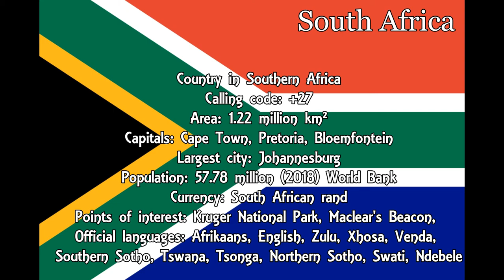South Africa beautiful places | Travel The World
Welcome to South Africa
Country in Southern Africa
Calling code: ‎+27
Area: 1.22 million km²
Capitals: Cape Town, Pretoria, Bloemfontein
Largest city: ‎Johannesburg
Population: 57.78 million (2018) World Bank
Currency: South African rand
Points of interest: Kruger National Park, Maclear's Beacon,
Official languages: Afrikaans, English, Zulu, Xhosa, Venda, Southern Sotho, Tswana, Tsonga, Northern Sotho, Swati, Ndebele
            Description
South Africa is a country on the southernmost tip of the African continent, marked by several distinct ecosystems. Inland safari destination Kruger National Park is populated by big game. The Western Cape offers beaches, lush winelands around Stellenbosch and Paarl, craggy cliffs at the Cape of Good Hope, forest and lagoons along the Garden Route, and the city of Cape Town, beneath flat-topped Table Mountain.